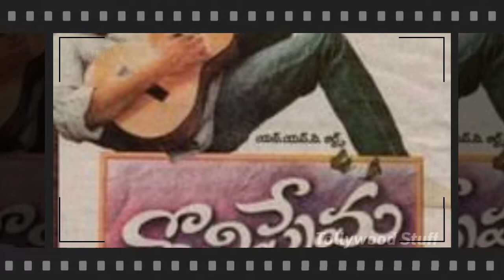Pawan Tholiprema movie Facts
Pawan Tholiprema movie Interesting Facts